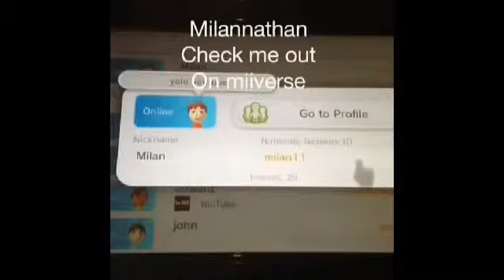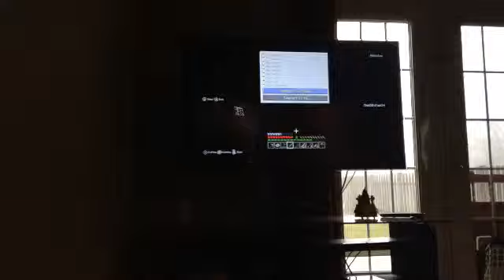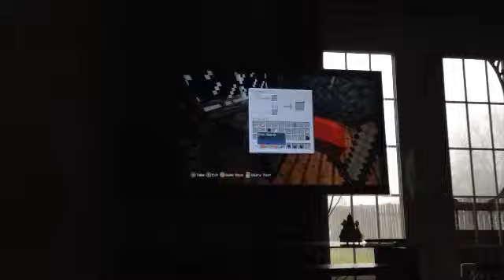Game review 6 Minecraft Xbox